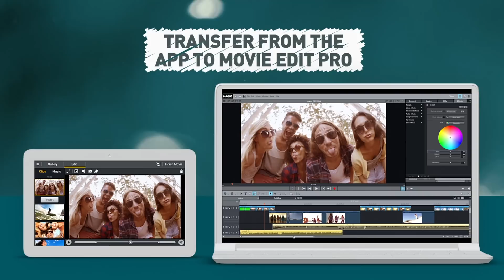MAGIX Movie Edit Pro 2016 (INT) - Movie Editing Software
► Are you in the US?
► Are you in GB?